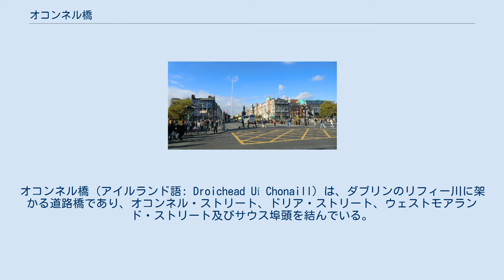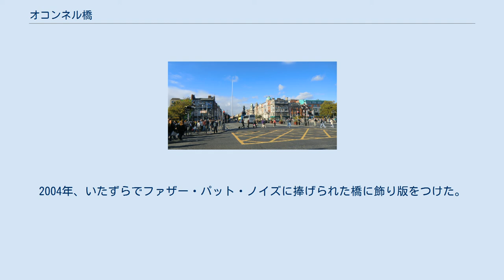オコンネル橋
オコンネル橋 (アイルランド語: Droichead Uí Chonaill) は、ダブリンのリフィー川に架かる道路橋であり、オコンネル・ストリート、ドリア・ストリート、ウェストモアランド・ストリート及びサウス埠頭を結んでいる。
 南側から北側への眺め、バックに尖塔が写る 最初の橋（アイルランド総督 - フレデリック・ハワード (第5代カーライル伯爵)に因みカーライル橋と名付けられた）は、ジェームズ・ガンドンによって設計され、1791年から1794年にかけて建設された。
 もともと瘤があり、狭かった「カーライル橋」は対照的で、3つの対称なアーチが花崗岩で組み立てられ、ポーランド石の手すり子やオベリスクが4つの角に付いていた。
中央スパン先端の要石は、リフィー川を象徴し、他のアイルランドの川を象徴するカスタム・ハウス（設計はジェームズ・ガンドン）に似ている。
 1860年以来、街頭の景観を改善し、橋の上の交通渋滞をなくすため、橋の北側に接続するサックヴィル・ストリート（現在のオコンネル・ストリート）と同じ幅70m (230ft) に、カーライル橋を拡張することが意図された（エセックス橋、現在のグラタン橋と似た工事）。
1877年から1880年にかけて、橋は改修され、スパンはリフィー川の現在の45m、幅約50mとなった。
 橋が再び開通した1882年頃、橋はダニエル・オコンネルに因んで改名され、彼の名誉ある銅像がつくられた。
 近年、中央分離帯を飾っていたランプは、5つのランタンに戻された。
2004年、いたずらでファザー・パット・ノイズに捧げられた橋に飾り版をつけた。
これは2006年5月まで気づかれず、2013年4月時点でまだそこにある。